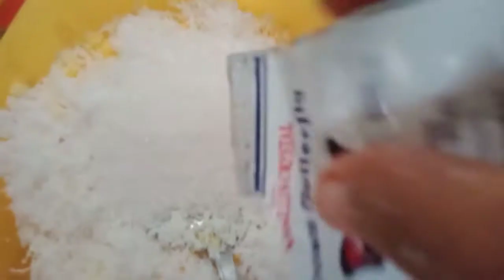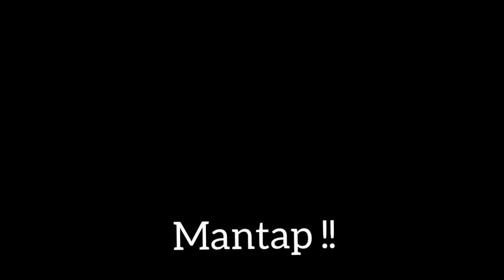Lepet Jagung Manis Enak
Bahan bahan
• 3 bh jagung manis disisir lalu diblender
• 200 gr kelapa diparut lalu  dikukus
• 7 SDM gula pasir
• 3 SDM maizena
• 2 SDM terigu
• 1 sdt vanili
• ½ sdt garam
• kulit jagung utk membungkus adonan

Cara Membuatnya

AYO KITA TONTON YUK... 🙏